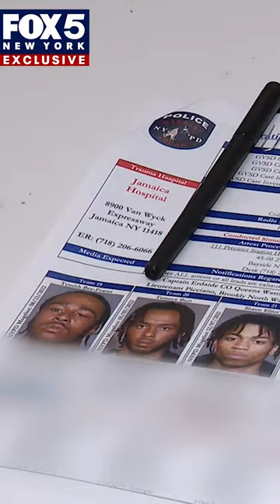Lisa Evers was embedded with NYPD detectives as they took down two violent warring gangs.